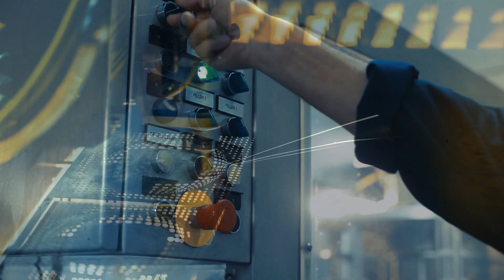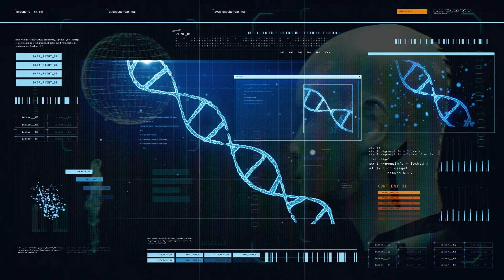"Prototype" 🎵 - (Artificial Intelligence inspired original instrumental electric guitar music)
"Prototype" 🎵 - (Deep & dark original instrumental electric guitar music)
(Recorded Mar 2014) - Thanks for listening and hope you enjoy!

Check out their awesome content!